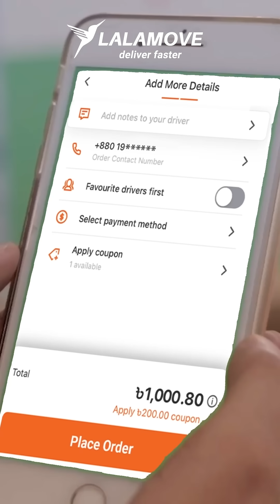Heroes Behind The Wheel | লালামুভ ড্রাইভার পার্টনার হিসেবে যুক্ত হোন | Lalamove Bangladesh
দেশের অর্থনীতির গতিশীল চাকার পেছনের নায়ক তাঁরা। ছোট বড় উদ্যোক্তা, কর্পোরেট দায়িত্বশীলদের আস্থা ও স্বস্তির জায়গা তাঁরা। প্রখর রোদ, বৃষ্টি বা লম্বা ট্র্যাফিক জ্যাম ঠেলে নানা প্রতিকূলতাকে পিছনে ফেলে মানুষের আশা আর স্বপ্ন গন্তব্যে পৌঁছে দেয়ার মতোন মহান দায়িত্বে নিয়োজিত লালামুভ এর প্রতিশ্রুতিবদ্ধ ড্রাইভাররা। ফোনের ওয়ালপেপারে তাঁদের প্রিয়জনের মুখ মনে করিয়ে দেয় কোথা থেকে আসে তাঁদের এত উদ্যম, অফুরন্ত প্রাণশক্তি।

লালামুভ এর আন্তরিক ড্রাইভাররা আমাদের নায়ক, এগিয়ে চলার গতি, সমাজে ইতিবাচক পরিবর্তনের কমর্যজ্ঞে বড় শক্তি।

একজন স্বাধীন ড্রাইভার পার্টনার হিসেবে আমাদের সাথে যোগ দিতে এখনই Lalamove Driver অ্যাপটি আপনার মোবাইলে ইন্সটল করুন। হয়ে উঠুন আমাদের হিরো ড্রাইভার।

lalamove-driver.onelink.me

Delivery Driver Jobs in Bangladesh | Lalamove Bangladesh
নিজের ট্রাক দিয়ে বাড়তি আয় করতে চান? লালামুভে ড্রাইভার পার্টনার হিসেবে রেজিস্ট্রেশন করুন এবং নিজের পছন্দমত সময়ে ডেলিভারি করে